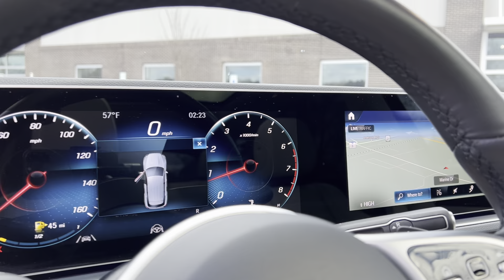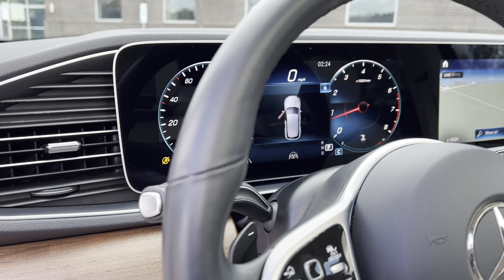2021 MERCEDES-BENZGLE 350 4MATIC DRIVER ASSIST PACKAGE! AMG LINE EXTERIOR! PREMIUM PACKAGE!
LOCATED AT OUR SOUTH CAROLINA DEALERSHIP

2021 Mercedes-Benz GLE350 4Matic SUV
Diamond White over Macchiato Black/Leather

*NIGHT PACKAGE*
*AMG LINE INTERIOR*
*PREMIUM PACKAGE*
*DRIVER ASSIST PACKAGE*
*EXTERIOR LIGHTING PACK*
** LOADED WITH THOUSANDS IN PREFERRED FACTORY OPTIONS **

FACTORY OPTIONS INCLUDE:
AMG Line Exterior (Originally $2,900)
AMG Wheels
Wheel Arches Painted in Vehicle Color
AMG Diamond-Block Grille

Premium Package (Originally $1,375)
115V AC Power Outlet
Surround View System

Night Package (Originally $400)
Black Elements:
Front Splitter
Grill Trim
Rear Diffuser
Side Mirrors
Window Trims
Roof Rails

Exterior Lighting Package (Originally $900)
LED Intelligent Light System
Adaptive Highbeam Assist

Driver Assist Package (Originally $1,950)
Active Distance Assist
Active Steering Assist
Active Lane Change Assist
Active Emergency Stop Assist
Active Speed Limit Assist
Active Brake Assist w/ Cross-Traffic Function
Evasive Steering Assist
Active Lane Keeping Assist
Active Blind Spot Assist
Traffic Sign Assist
Active Stop and Go Assist

VEHICLE HIGHLIGHTS:
2.0 Liter Inline-4 Turbo Engine
-255     Horsepower-
-273 Lb/ft of Torque-
ECO Start
Dynamic Select
4Matic All Wheel Drive
9G-Tronic 9-Speed Automatic Transmission

EXTERIOR HIGHLIGHTS:

Trailer Hitch
Dynamic Select
Advanced Alarm System
Illuminated Running Boards
LED Adaptive Rear Taillights
LED Daytime Running Lights
Power Tilt w/ Sliding Sunroof
Active Distance Assist DISTRONIC
Power Folding Exterior Side Mirrors
Automatic Emergency Braking System
Front & Rear Parking Distance Sensors
Automatic Adaptive LED Front Headlights
Surround View Parking Assist Camera System
Side Mirror Integrated Turn Signals w/ Logo Projection

INTERIOR HIGHLIGHTS:
Voice Control
Heated Steering Wheel
NFC Wireless Charging
Ambient Interior Lighting
Air Ionization w/ Air Filter
Bluetooth Wireless Connectivity
Heated and Ventilated Front Seats
Power Passenger Seat w/ Memory
64-Color Interior Ambient Lighting
12.3" Widescreen Digital Instrument Cluster
12.3" Widescreen Display w/ MB Navigation
21" AMG Multi Spoke Wheels w/ Black Accents
Burmester 3D Premium Surround Sound Audio System
Apple CarPlay & Android Auto Smartphone Integration Capability

VEHICLE HISTORY:
Premium Package
AMG Line Exterior
Exterior Lighting Package
Driver Assist Package Plus

INCLUDES:
*Original Owners Manual*
*Two Vehicle Master Remote Keys*